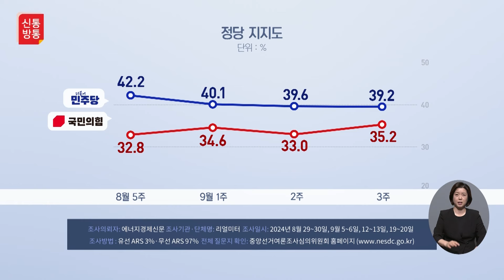[신통방통] 김 여사·최재영 모두 불기소 가닥?...검찰총장 결정만 남았다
윤석열 대통령의 부인 김건희 여사의 디올백 수수 사건을 수사한 서울중앙지검이 김 여사와 디올백을 건넨 최재영 씨에 대해 불기소 처분하겠다는 수사 결과를 심우정 검찰총장에게 26일 보고했습니다. 심 총장이 16일 취임한 지 열흘 만입니다. 심 총장은 이날 보고 과정에서 수사팀의 판단을 존중한 것으로 알려졌습니다. 다음 주 김 여사의 디올백 사건에 대해 무혐의 처분이 내려질 것으로 전망됩니다.

📡 월~금 06:50 강스라이팅 (유튜브)
📡 월~금 07:30 뉴스퍼레이드
📡 월        08:40 네트워크 매거진
📡 월~금 09:00 신통방통
📡 월~금 10:20 강펀치 (유튜브)
📡 월~금 13:00 보도본부 핫라인
📡 월~금 14:30 사건파일 24
📡 월~금 17:20 시사쇼 정치다
📡 월~금 21:00 뉴스9
📡 월~목 21:50 윤정호의 뉴스 더 (유튜브)
📡 토~일 14:00 뉴스현장
📡 토~일 19:00 뉴스7